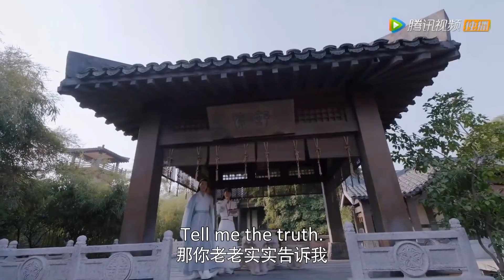高冷大神变霸总 强行壁咚凤舞 你只能嫁给我！别人都不行！| 且听凤鸣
视频来源于电视剧《且听凤鸣 | Dance of The Phoenix》

讲述了君武大陆天才少女凤舞被暗算成废人，现代医学生孟媛意外进入修仙世界化身凤舞，运用中医知识保护异世界，并与君临渊相知相恋、开启第二人生的故事
主演：杨超越，徐开骋，傅菁，陈意涵，王浩轩